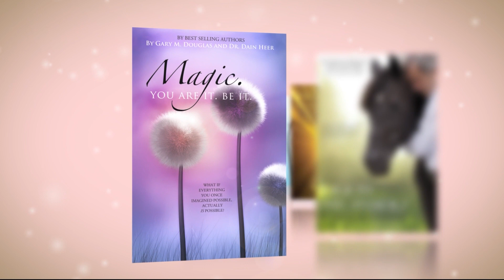¿Enseñarías a un pez a trepar a un árbol? | Exploraciones de libros transformadores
Video also available here in: English,  Deutsch, Español, Français, Português, Türkçe

Pregunta: ¿Enseñarías a un pez a trepar a un árbol? Einstein dijo: "Todos somos genios. Pero si juzgas a un pez por su habilidad de trepar a un árbol, vivirá su vida entera creyendo que es estúpido”. ¿Cuánto hemos hecho esto en nuestra vida, y hasta con nuestros hijos?

Acompaña a nuestras anfitrionas Diva Diaz y Julia Sotas en su charla sobre sus herramientas y técnicas favoritas de este libro increíble, escrito por Anne Maxwell, el Dr. Dain Heer y Gary Douglas.

¡Da la vuelta a todo lo que crees saber sobre las etiquetas de la llamada "discapacidad"! Este libro presenta una perspectiva diferente referente a niños con TDA, TDAH, TOC y autismo. Las personas tienden a funcionar desde el punto de vista de que hay algo mal con estos niños. En realidad, ellos captan las cosas de una forma totalmente distinta.

¿Cuáles son las capacidades detrás del autismo, el TOC, el TDA o el TDAH?

¡Velo para descubrir más!

Obtén tu ejemplar de Enseñarías a un pez a trepar un árbol

Access Consciousness se encuentra disponble en más de 170 países y ha contribuido a cambiar las vidas de cientos de miles de personas alrededor del mundo por más de 25 años.

Obtén un entendimiento más profundo de las herramientas de Access Consciousness en nuestro blog